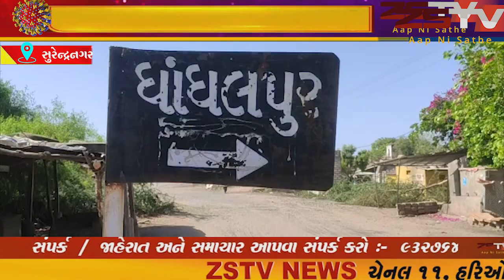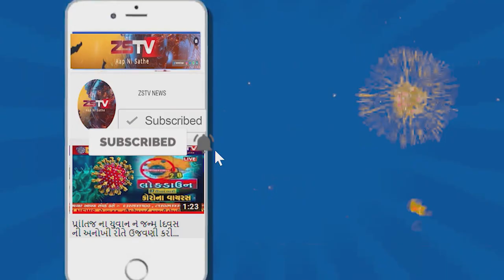સુરેન્દ્રનગર ના સાયલા તાલુકા મા ધાંધલપુર ના ગ્રામજનો દ્વારા